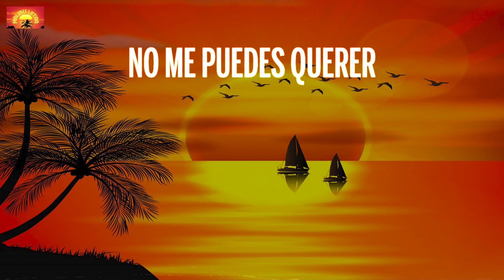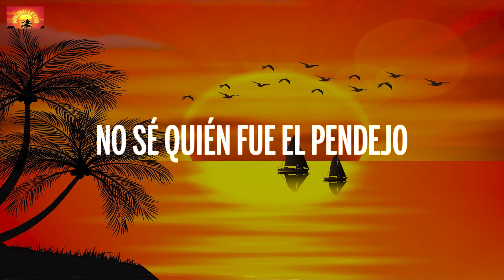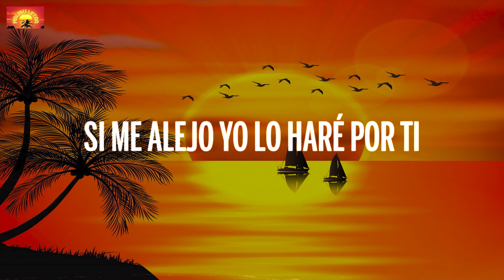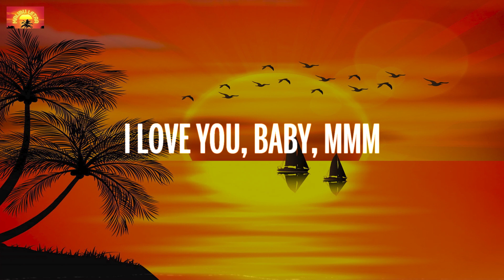Maluma - Cielo a un Diablo ( Letra / Lyrics )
🎤 Letra: Maluma - Cielo a un Diablo

Bebé tu me conoces
Sabes que nunca he sido de una sola mujer
No busques que el corazón te lo destroce
De la forma en que me quieres no me puedes querer

Yo te hable claro, te lo había dicho
Tu cuerpo para mi es solo un capricho
Y aunque se que eres buena mujer no lo tomes a mal

Bebé le estas pidiendo el cielo a un diablo
Le estas pidiendo sol cuando hace frio
El amor para mi no es necesario
Mejor de tu camino me desvío

Mejor de tu camino me desvío, me desvío

Me entregué sin medir al amor y perdí hasta el alma
Hoy tu sufrimiento es por mis traumas
Aunque en tu cuerpo desnudo yo encuentro calma
Cuando te como otro ese es mi karma

Si te enamoras de mi, no tiene sentido
Si me alejo, yo lo hare por ti
No se quien fue el pendejo que encontró a cupido
Esos cuentos ya no se venden por aquí
Vámonos pal party, mamí
Una botellita de Hennessy
No te enamores más, sigamos así
Báilame que esta la hice pa’ ti

Bebe le estas pidiendo el cielo a un diablo

Si quieres algo enserio, porfa evítalo
Si es solo pa’ sexo, solicítalo
Llama a Papi Juancho y medítalo
Saber que si es pa’ eso solicítalo
Pero no promete otro capítulo

Tu sabes mamacita que…

Mamacita, esto es lo que soy, esto es lo que hay, Papi Juancho

I love you baby; I know you miss me

🎶  Malibu Latre é o lugar que produz as músicas mais quentes do mercado ️

Editado por Malibu Letra